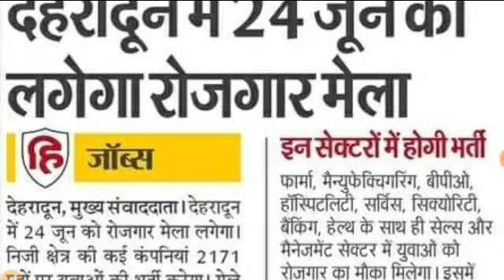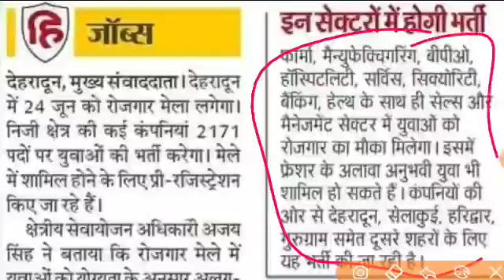उतराखंड नई भर्तियां 2000+ आवेदन 10th 12th स्नातक सभी को मौका new jobs